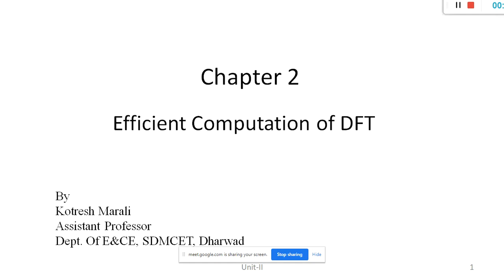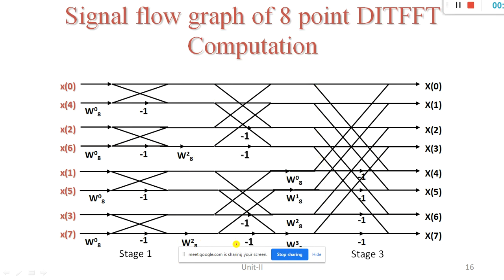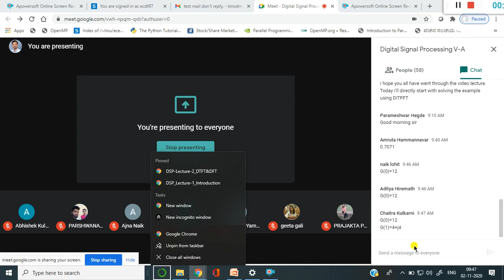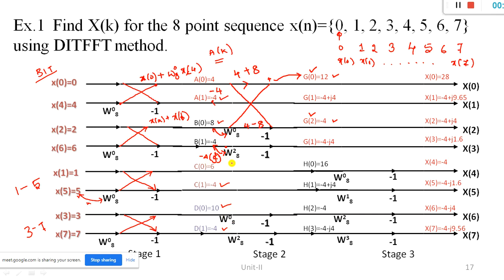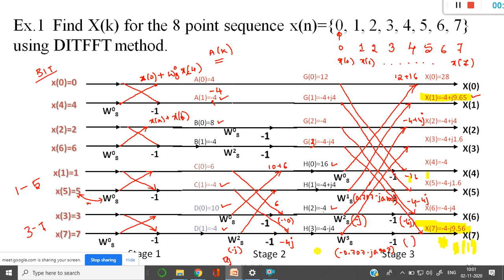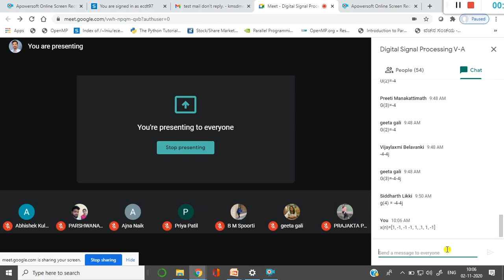DSP Radix 2 DITFFT Part 3 Example